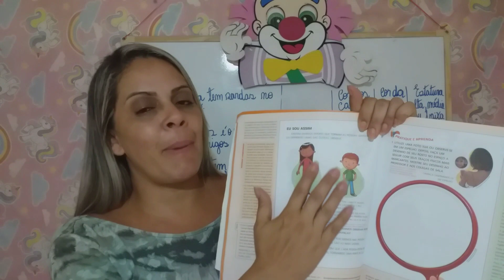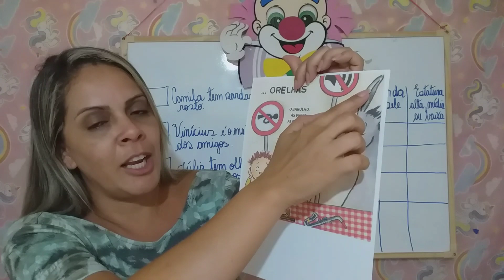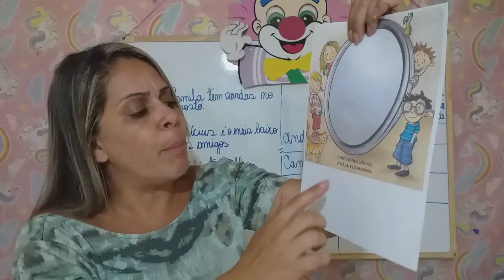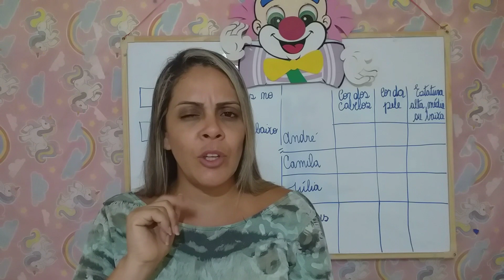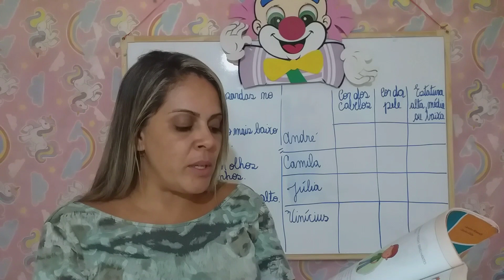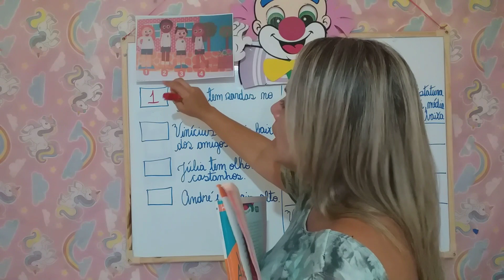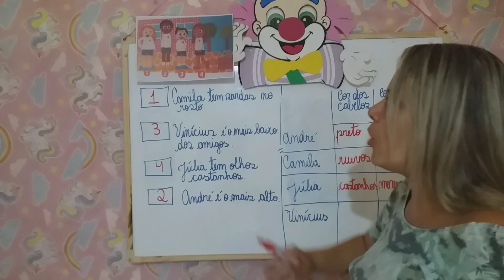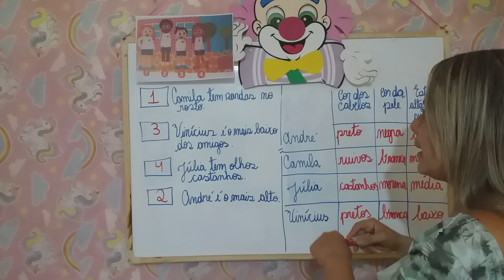História - Aula 1 e 2 - 2º/3º Ano - (15/03 á 19/03) - Pratique e aprenda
História - Pratique e aprenda.